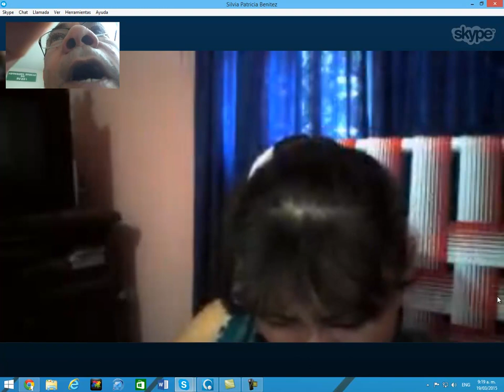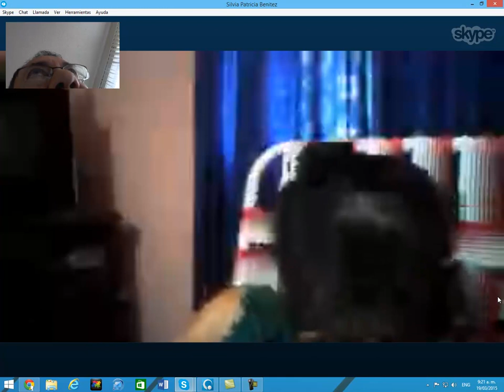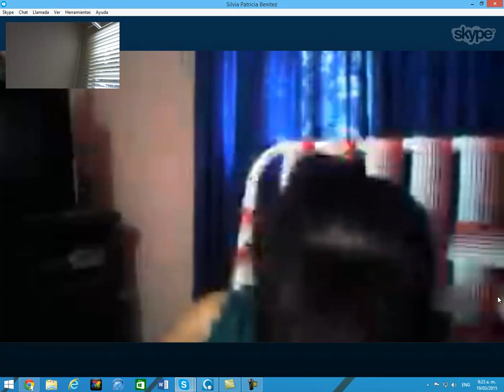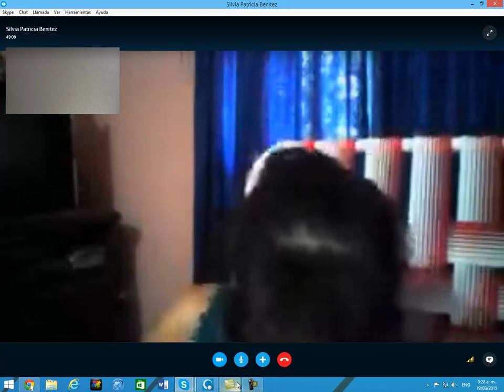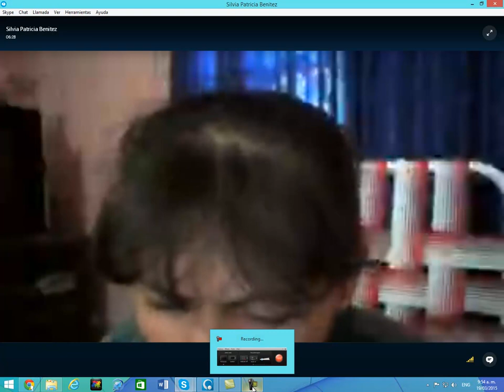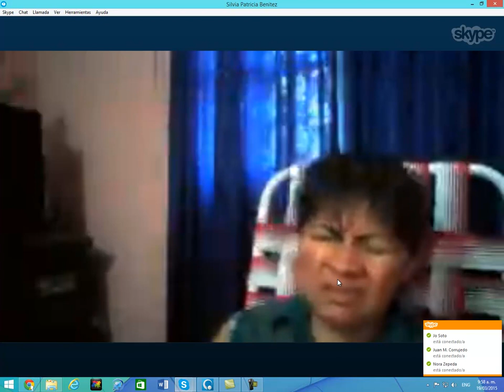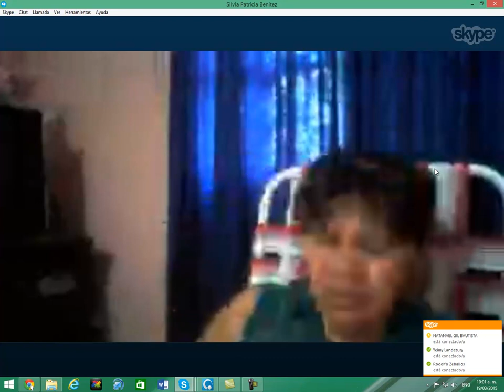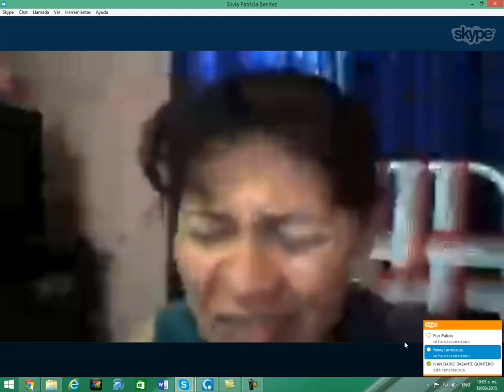capture 16Cancer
SKYPE: ROGERNESTOR2003

JESUCRISTO VINO A LIBERTAR A LOS CAUTIVOS:
19 A predicar el año agradable del Señor